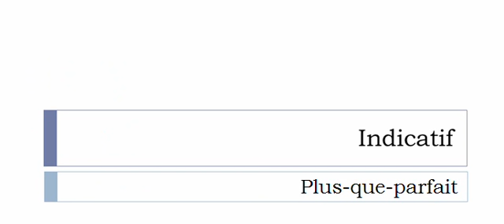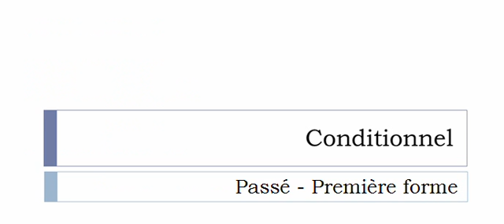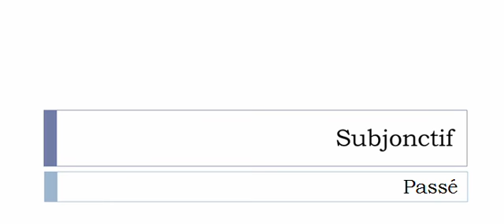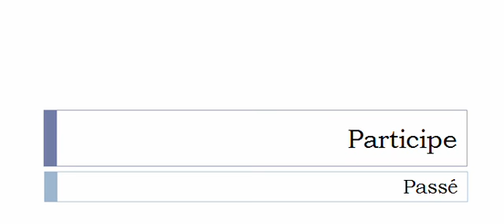الفعل الفرنسية = Rejeter